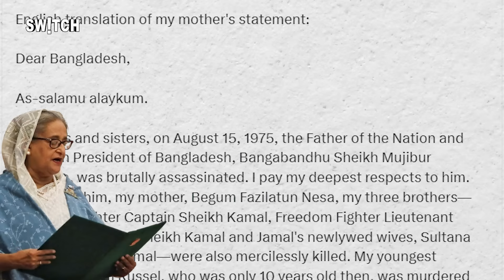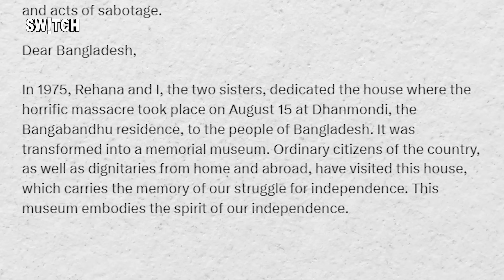Bangladesh Crisis :15 August को शोक दिवस? Sheikh Hasina ने जनता से कर दी बड़ी मांग | Top News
Bangladesh Crisis: 15 अगस्त को जब भारत आज़ादी की खुशियां मनाता है तो बांग्लादेश शोक दिवस मनाता है? इसके पीछे की कहानी क्या है वो आपको इस वीडियो में बताने वाले हैं लेकिन बात इसपर भी करेंगे की शेख़ हसीना ने जब से अपना देश छोड़ा है उसके बाद पहला आधिकारिक जो बयान आया है उसमे 15 अगस्त को लेकर कई बातें भी कही गईं हैं.